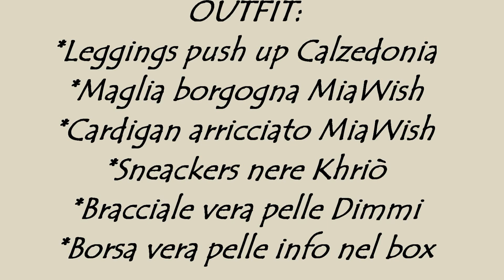Outfit Sweet November...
Ciao ragazze!
Oggi è il mio compleanno e ho deciso di pubblicare questo video registrato ieri sulla spiaggia di Borgio Verezzi in Liguria...spero vi piaccia!
Un bacio

Vitti